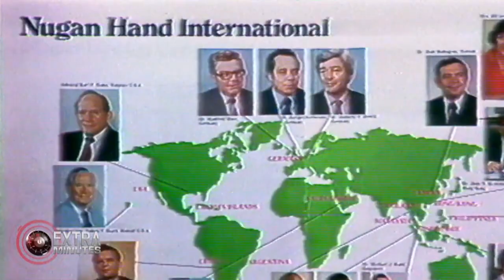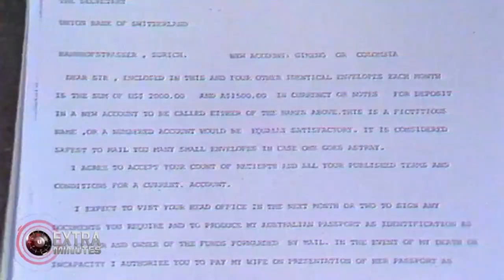More on the Nugan Hand Affair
Nugan Hand Affair from 60 minutes
What happened to the $50 Million dollars?
Thanks for supporting Black Op Radio.